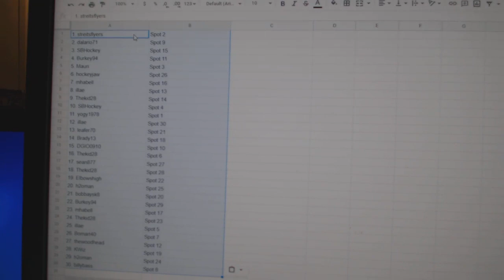Team Randoms - C&C GB #12,314